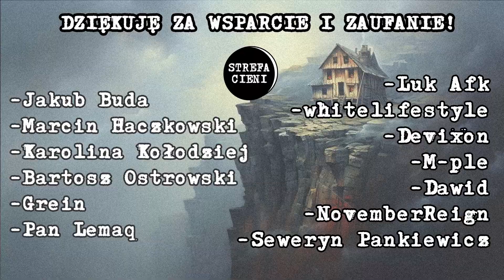Dziwny, wysoki dom wśród mgieł - H.P. Lovecraft [AUDIOBOOK LEKTOR PL] "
The Strange High House in the Mist.
„Dziwny, wysoki dom we mgle” został napisany 9 listopada 1926 roku,a  po raz pierwszy opublikowany w październikowym numerze "Weird Tales" z 1931 roku. Encyklopedia HP Lovecrafta sugeruje, że historia mogła zostać zainspirowana "Kronikami Rodrigueza" lorda Dunsany’ego, w których z domu czarodzieja na skale można zobaczyć dziwne widoki. Jednym z modeli scenerii była "Mother Ann", cypel w pobliżu Gloucester w stanie Massachusetts.

2️⃣ Wybierz poziom, który odpowiada Twoim preferencjom, z których każdy oferuje wyjątkowe korzyści, takie jak wgląd do grafik, dostęp do nagrań audio w formacie mp3 czy nawet spersonalizowane kartki własnej roboty, wysyłane prosto do Waszych rąk!
3️⃣ Złóż deklarację, która jest zgodna z pożądanym poziomem wsparcia. Każda złotówka się liczy i pomaga utrzymać działalność kanału, poprawić jakość i poszerzyć repertuar opowieści!